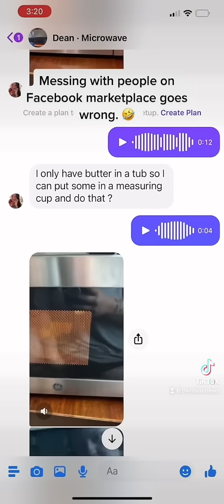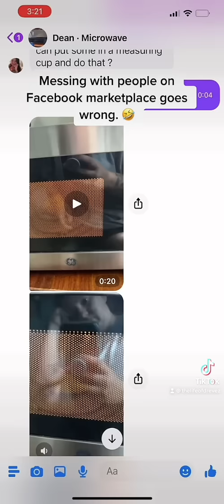Messing with people on facebook marketplace Ep 1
If you dont want to see more content like this and want to see something else.